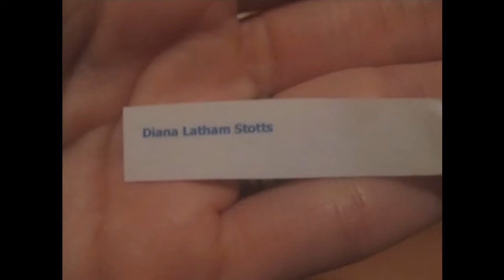Michaels Grimmlins March 2011 Name Drawing